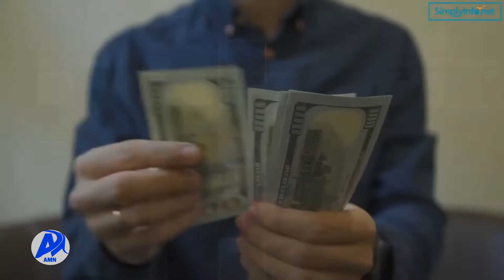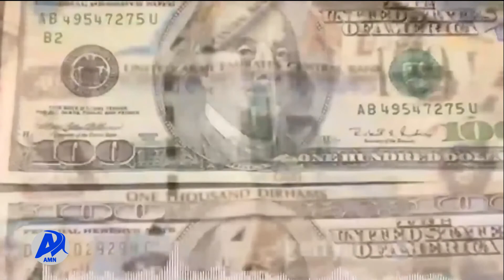ዲጂታል መገበያያ ገንዘብ ለመጠቀም ከሚንቀሳቅሱ አካላት ይጠንቀቁ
በኢትዮጵያ እውቅና የሌለውን ምናባዊ ንብረት ወይም ዲጂታል መገበያያ  ለመጠቀም ከሚንቀሳቅሱ አካላት ህብረተሰቡ ራሱን እንዲጠብቅ  የፋይናንስ ደሕንነት አገልግሎት አሳሰበ።

አዲስ ሚዲያ ኔትዎርክ ነሐሴ 2/2014 ዓ.ም